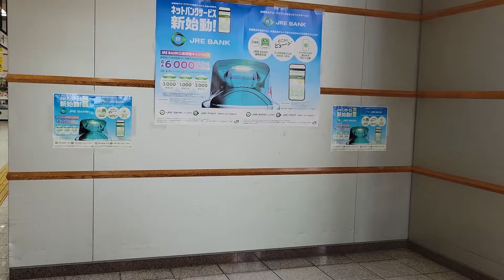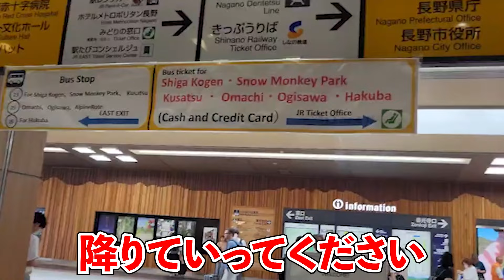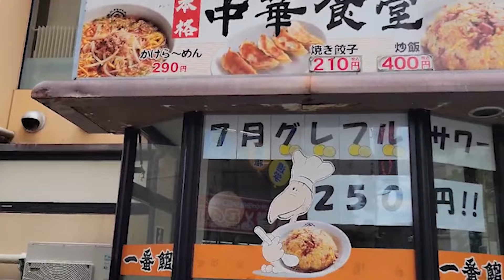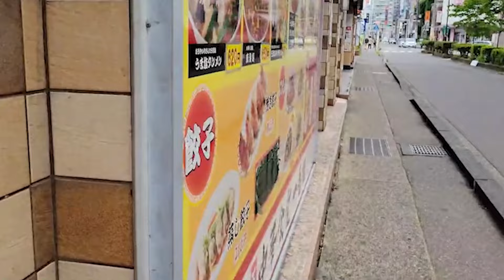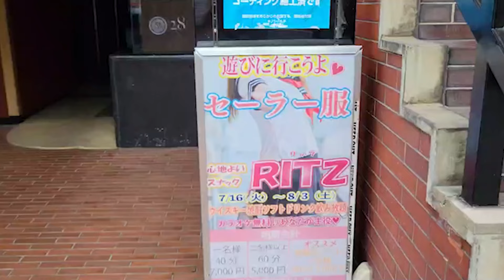皆様のお越しをお待ちしております♥【長野店】【道案内】【RITZ】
最新イベント情報やプライベート写真等定期的にお届けします♡

担当：コガ

【育代ママがオーナーを務めるRITZ】
長野店／川崎店